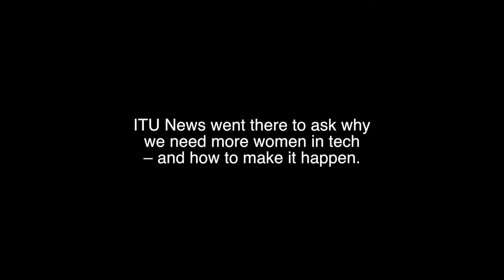Why Do We Need More Women In Technical Fields ?